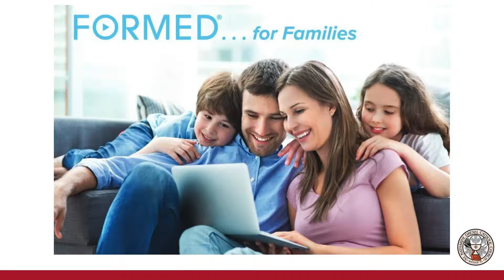Formed Pick of Third Week of October